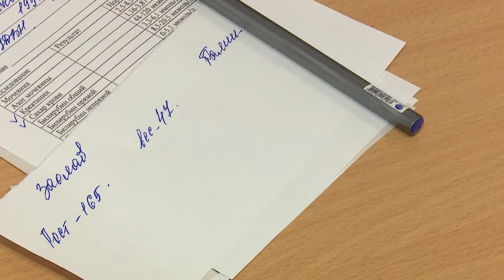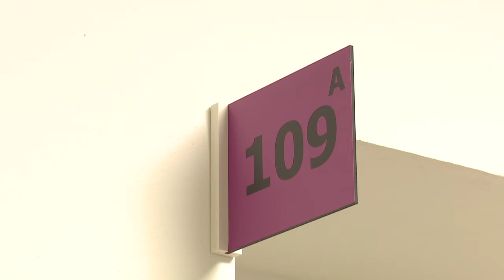Углублённая диспансеризация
С июля в Подмосковье проводится углубленная диспансеризация для пациентов, переболевших ковидом. В кабинете медицинской профилактики в Первой Одинцовской поликлинике побывала наша съемочная группа.